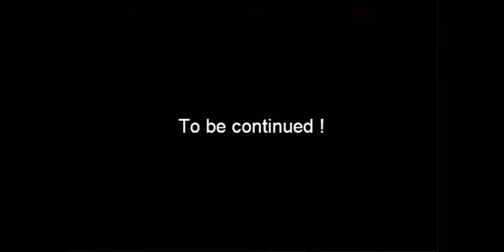Ye Olde CN Games - Scooby-Doo: Horror of the High Seas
0:01 - Episode 1: The Ghost Pirate Attacks!
3:44 - Episode 2: Neptune's Nest
7:16 - Episode 3: Reef Relief
11:16 - Episode 4: Pirate Ship of Fools

Some actions/items are unnecessary, but I didn't test which ones, since I'm not playing the timed game.

Game Type: Flash
Game File Source: Unknown, since it was already curated and added to Flashpoint by others

FAQs